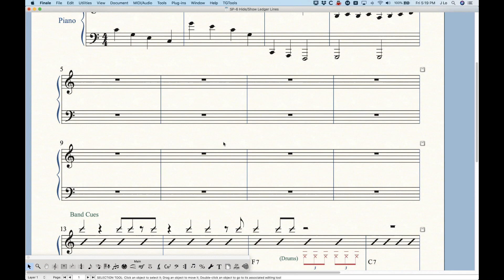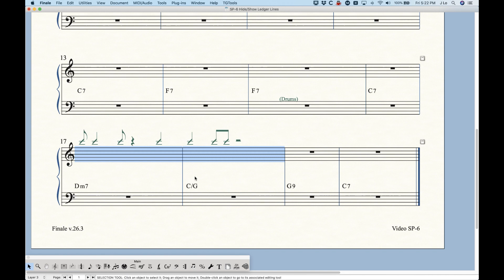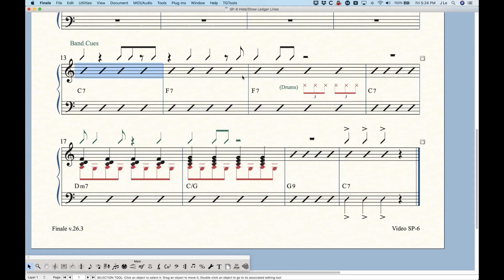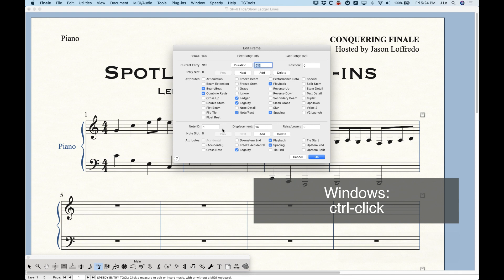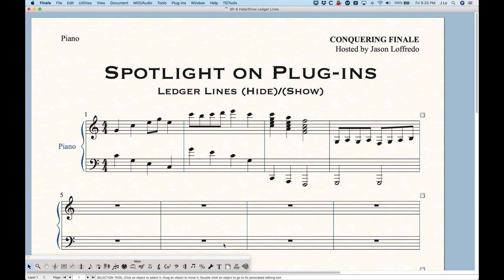SP-6 Ledger Lines (Hide)/(Show)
The Ledger Lines (Hide) and Ledger Lines (Show) plug-ins are really simple to use and pretty much do exactly what they say they will do… hide or show ledger lines. Simply knowing that this plug-in, which is built into Finale, exists is really half the battle. The other half may just be figuring out when it’s really useful to hide ledger lines, so to that end, I’ll show you a couple of practical situations where this is really useful. There’s a bonus tip at the end for any advanced users that are curious to know what this plug-in does “under the hood”!
Finale V26.3